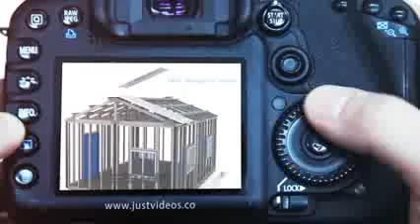Corporate Film Makers In Kolkata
Corporate film makers in Kolkata-If you are looking for video production services in Kolkata , India then justvideos is your source for all your video requirements. They will give you an end to end services when it comes to videos for your business